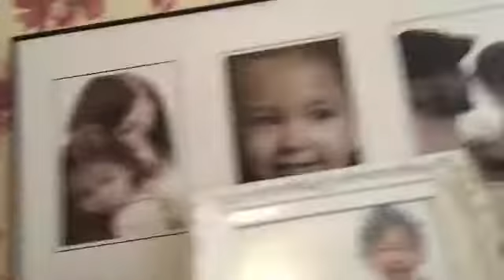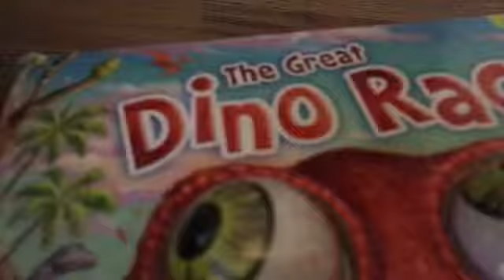Day Out Vlog 10 Kelly's house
Follow us as we go to Kelly's House. It's great!